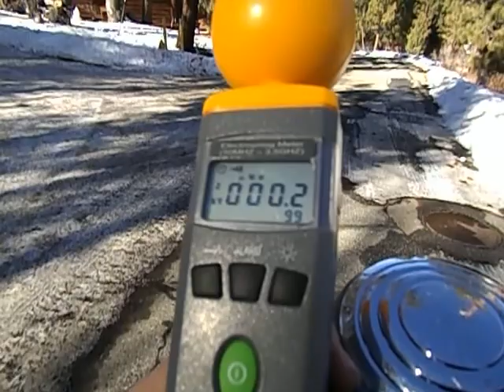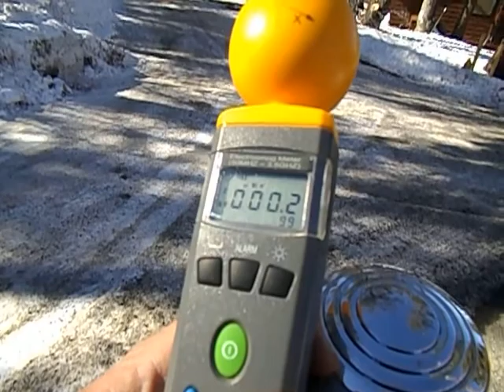BIG BEAR LAKE, CA LEVELS AWAY FROM CELL TOWERS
Another  example of our modern times in my continuing  search for areas low in cellular microwave radiation.  As you can see on my favorite videos there are many in the scientific, journalistic, and medical communities who are casting doubt on the communication industry's claim that wireless cellular microwave radiation has   " not been proven  to be harmful".   According to researchers like Barrie Trower, Magda Havas, Dr Steven Sinatra, Olle Johansson and many others it is very much something to be concerned about.  according to the experts not working for the cellular communication industry, there are many studies that have shown it to be harmful ,studies that have been around for many years. Unlike the multi-decade denial of the link of smoking to lung disease by the tobacco industry which primarily affected adults, wireless radiation is ubiquitous in our towns, cities, suburbs, in public spaces , and for many it is in your homes emitting levels of non ionizing radiation around the clock, at levels thousands of times higher than those mankind evolved with. Look into it, form an opinion based on your own research and either take steps to minimize your families' exposures and take action to alert others to the presence of these fields, or feel safe and secure in the knowledge that there have been no studies funded by the communication industry that conclusively show that this type of radiation is harmful.

Compare the levels found in areas devoid of cell tower radiation registering the earths natural electromagnetic radiation levels that we have evolved with  ( 0.0- 0.5 uWm2) with those in the areas contaminated with cell tower radiation  ( 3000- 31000 uWm2) and see what you think.  Is being closer to what the human body is accustomed to being exposed to better for your health or is there no level too high to cause an adverse health effect?